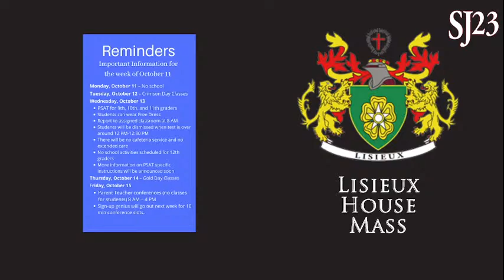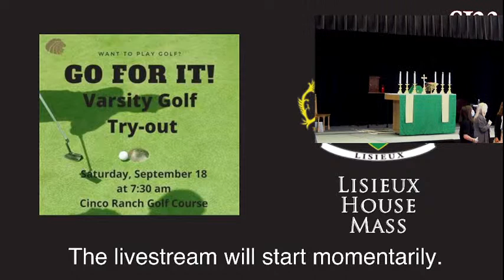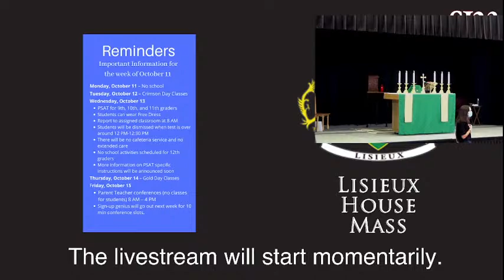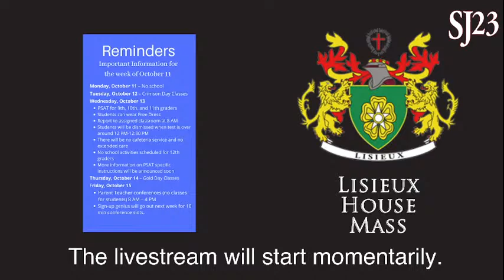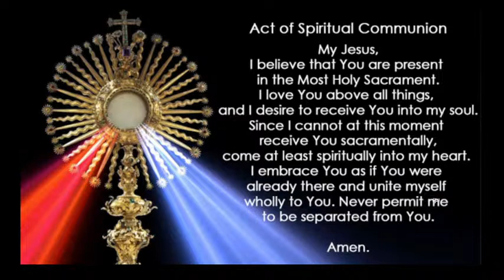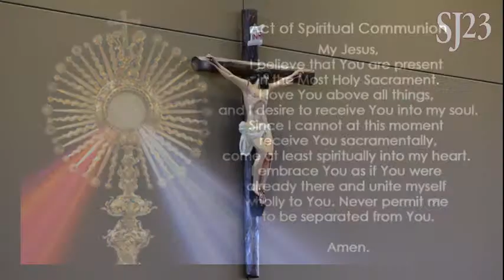Lisieux House Mass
Join us tomorrow for the Annual Lisieux House Mass.